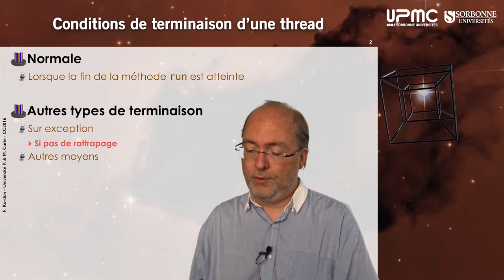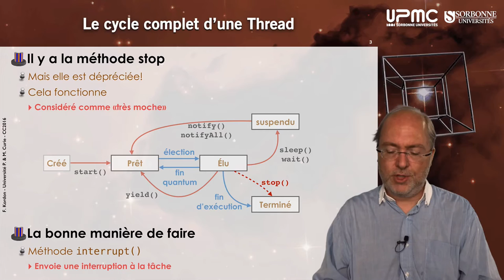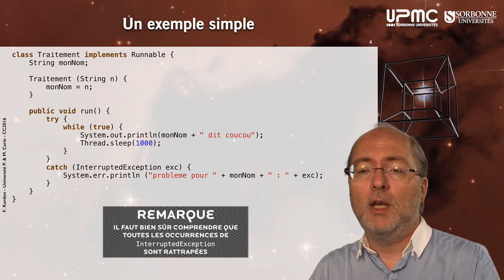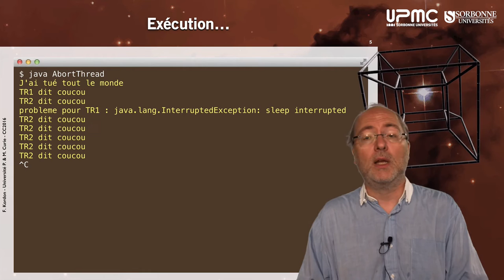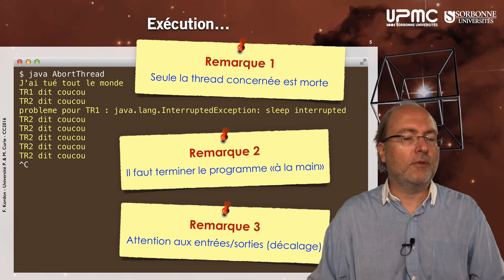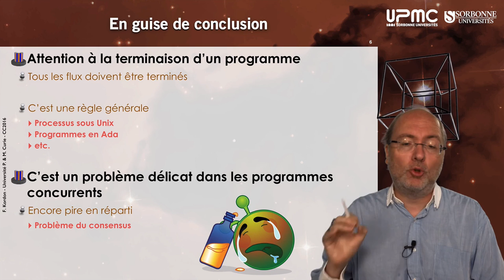020 — Fin d'une thread et terminaison d'un programme